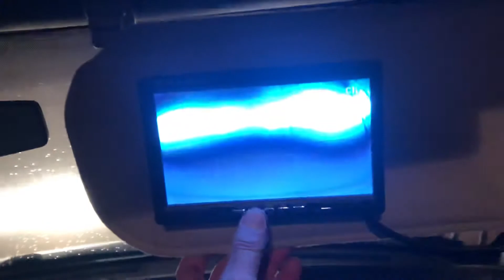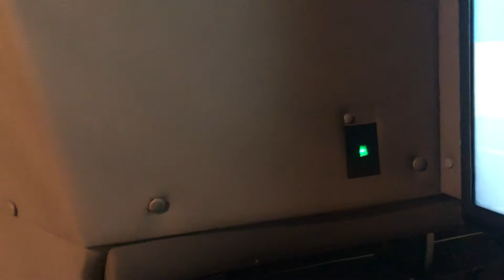Mobile install in mini bus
Audio/Video and inverter install in mini bus